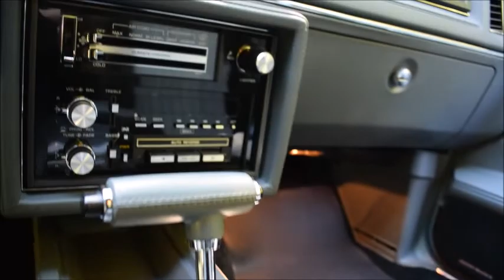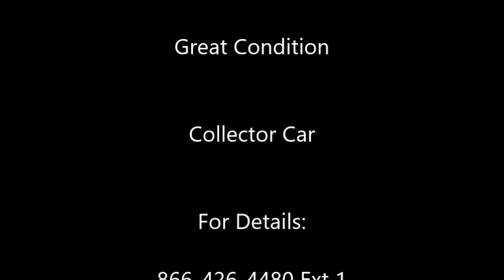1987 Grand National 2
** THIS CAR IS PHYSICALLY LOCATED IN NEW HAMPSHIRE

What we have here is a stunning, three owner 1987 Buick Grand National with 2,925 original miles on the odometer. This car is finished in its factory Black original paint and is complemented by its perfect Gray Velour interior. Overall, this car is in perfect original condition.

This 1987 Buick Grand National is powered by its original 3.8-liter V-6, aspirated by a Turbocharged Sequential Multi-Port Fuel Injection -  SMPfi system, with this being coupled to its original TH200-4R 4 Speed Automatic transmission. She is superb low mileage car that is owned by a collector who has a number of Grand Nationals and GNX's. When he buys a car, he goes through it from front to back and replaces anything that needs replacing with parts from his extensive inventory of original equipment; check the pictures out and you will see for yourself. Any car acquired from this collector is in perfect mechanical condition and has been cared for as again, you can see from the pictures.

This 1987 Buick Grand National is all original paint which is in overall exceptional condition, she was never repainted and is as she came from the factory. The owner has run low on storage space and has to make decisions about what to keep and what needs a new home. This car is not used and is very desirable and in this condition - all original - will not last long. She comes with AC, Power Steering and Brakes, Power Windows, Power Seats, Cruise Control, Power Locks, and a factory Concert stereo, a Power Antenna and is overall, in "like new" original condition.

This is a very desirable car priced competitively for a car of this caliber and in this condition; we do not expect her to last long. If you are looking for a 1987 Buick Grand National and you want one in this condition, fully documented from day one, then do not let the opportunity to own this one pass you by. We will assist you in every way to get the car in your driveway quickly. Do you want to be a hit at the car shows you attend? Are you interested in winning some trophies while at it? Are you interested in a appreciating asset? If yes, this is a car for you.

** FINANCING AVAILABLE - APPLY TODAY